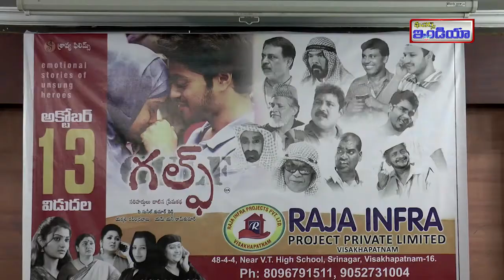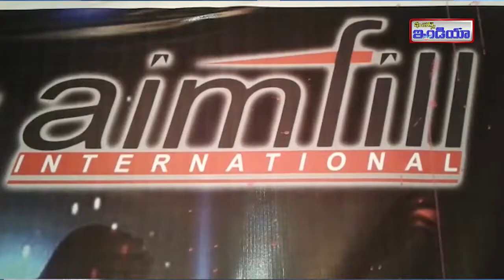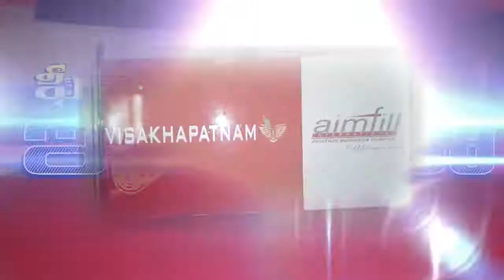11 10 17 Features India Channel News